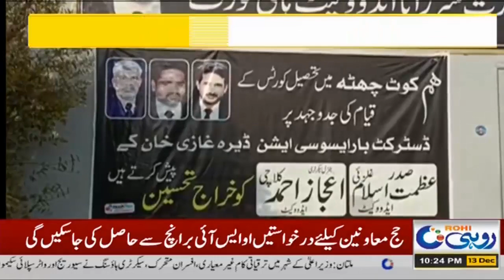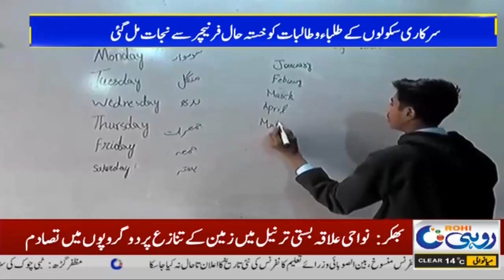10pm News Bulletin | 13 Dec 2021 | Rohi